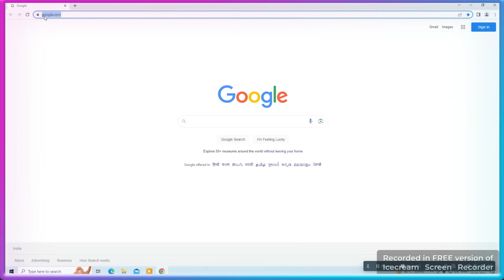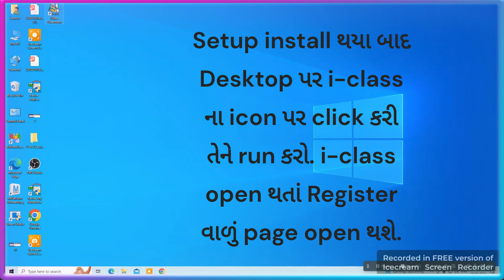I class Installation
i-class Demo installion